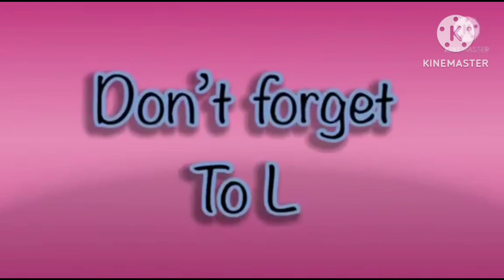super the best fx effects in hickory dickory docks 2023 | elephant 🐘 scene